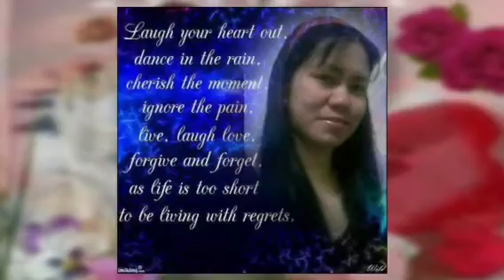Happy Happy Birthday